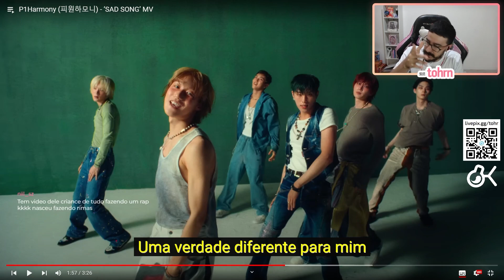TOHR REAGE: P1HARMONY 'SAD SONG' | Cortes do Tohr